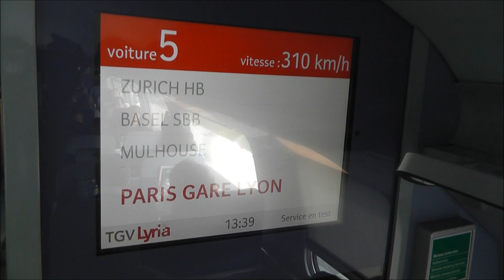TGV Duplex video guide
A beginner's guide to travelling on France's 200 mph double-deck high-speed train, the excellent TGV Duplex.

This video shows 1st and 2nd class seating on both the upper & lower decks, the café-bar car, and explains luggage arrangements, toilets, power sockets and so on.

The TGV Duplex shown here is the 11:34 Zurich to Paris TGV-Lyria service, and it's the latest generation known as the Euroduplex, equipped to link France with neighbouring countries.

Older TGV Duplexes used on French domestic services such as Paris-Marseille-Cannes-Nice have different interior decor but a similar layout.

Other routes on which you'll find TGV Duplex on some or all services include Paris-Nimes-Perpignan-Narbonne-Figueres (for Barcelona), Paris-Geneva, Paris-Stuttgart, Frankfurt-Marseille.